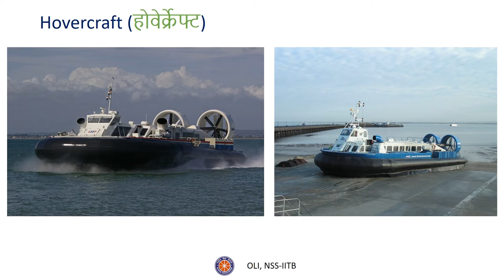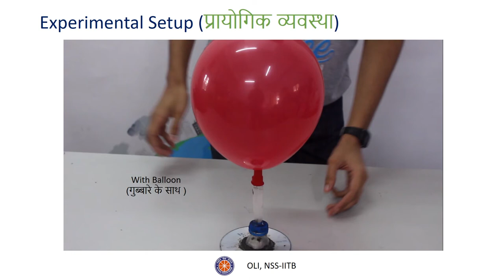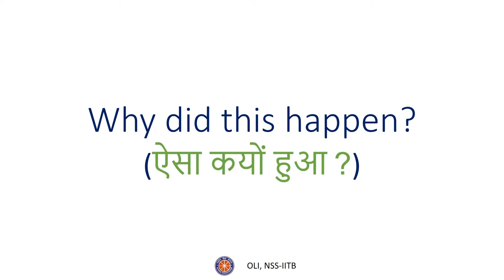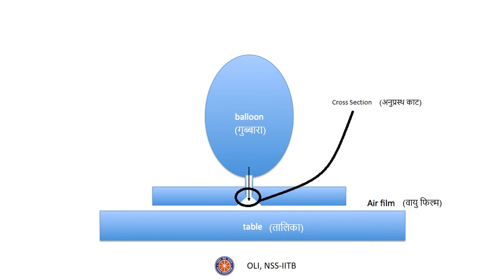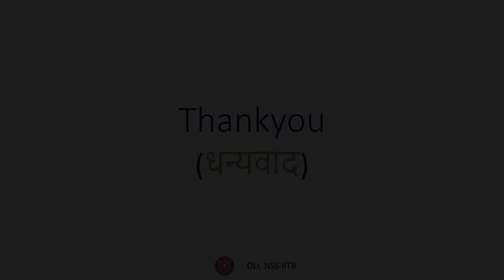होवेर्क्राफ्ट की कार्य प्रणाली (Working of a Hovercraft)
In this video, you will understand how a hovercraft works and the principles of air pressure and Newton's third law behind this.

Presentation and Voice-over by: Yash Kadam